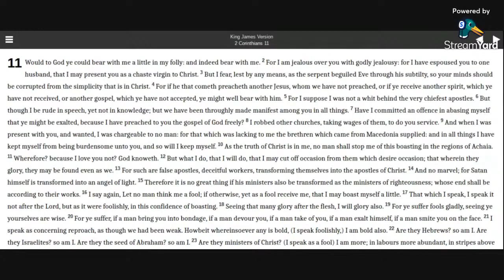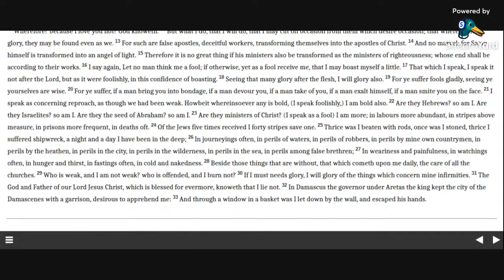2 Corinthians 11 KJV (audio with text)